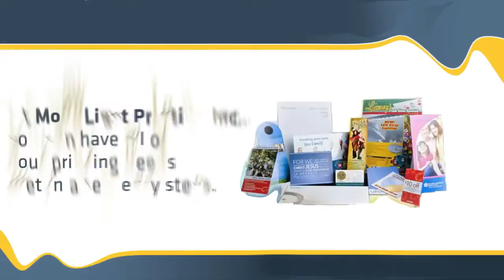Fast Printing in Beverly Hills California